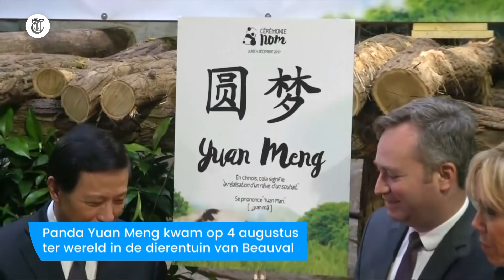Babypanda heeft genoeg van Franse first lady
De echtgenote van de Franse president, Brigitte Macron, brengt een bezoek aan de jonge panda tot ongenoegen van het dier.